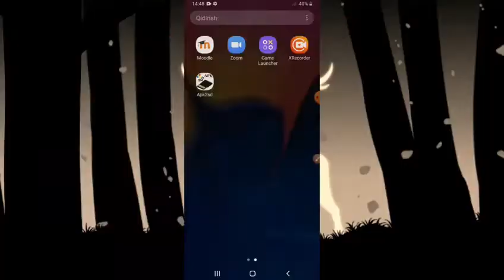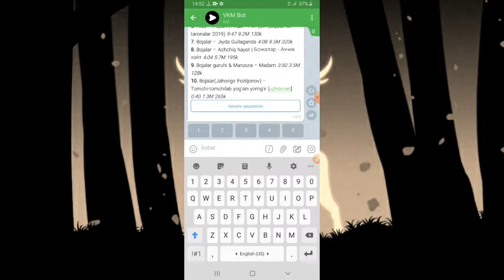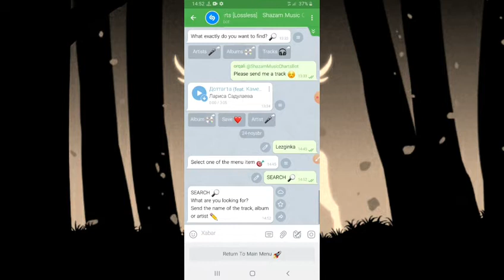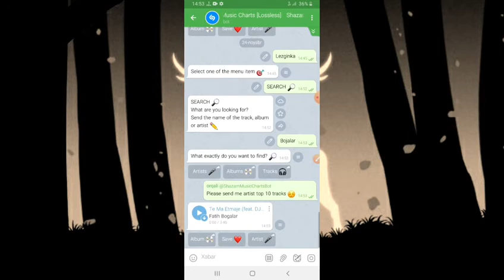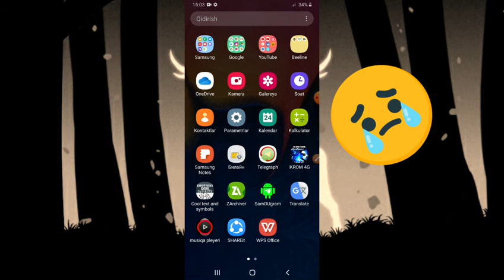10 SEKUNDDA XOXLAGAN MP3 TOPISH 3 USULI | 10СЕКУНДДА ХОХЛАГАН КУШИК ТОПИШ 3 УСУЛИ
10 SEKUNDDA XOXLAGAN MP3 TOPISH 3 USULI | 10СЕКУНДДА ХОХЛАГАН КУШИК ТОПИШ 3 УСУЛИ

Hammaga assalomu alaykum do'stla , sila bilan doimgidek Ikrom Halimov
Dustla bugungi videoda 10 sekund ichida internetdan xoxlagan mp3 ni telegram orqali topishni 3 xil usulini o'rgatganman. Video haqida fikr qoldiring:

Videodagi botlarni telegram kanalimdan topasiz
T.me/Ikrom_Halimov
T.me/Ikrom_Halimov
T.me/Ikrom_Halimov

Dustla shu va shunga o'xshash internet sirlarini bilishni istasangiz telegram kanalga obuna bo'ling !!!
T.me/Ikrom_Halimov
T.me/Ikrom_Halimov
T.me/Ikrom_Halimov